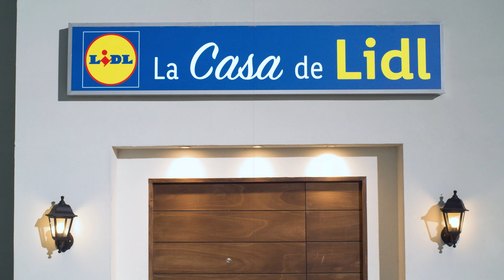Leche Frita caramelizada| Recetas Canarias | Lidl España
¿Te animas a preparar esta leche frita? ¡Una auténtica receta de Canarias!

No te pierdas ninguna de nuestras novedades haciendo clic

00:00 Intro
00:10 Preparamos la masa
00:30 Vertemos en un molde
00:40 Rebozamos
00:55 Freímos y decoramos
01:10 ¡A disfrutar!

Raciones: 8 | Tiempo de cocinado 30 min | Tiempo de preparado: 5 minutos

INGREDIENTES:
Ingredientes
- 1 litro de leche entera
- 150 g de azúcar
- 120 g de harina de maíz
- 1 rama de canela
- Piel de limón
- Piel de naranja
- Mantequilla para engrasar molde

Para rebozar y freír
- 2 huevos BIO
- 50 g de harina de trigo
- Aceite de oliva suave

Para caramelizar y decorar
- 50 g de azúcar
- 1 cucharadita de canela molida
- Helado de yogur y caramelo
- Galleta triturada

ELABORACIÓN:

Para hacer la masa de la leche frita:
1. Echamos en un cazo 750 ml de leche, la rama de canela, la piel del limón, la piel de la naranja y el azúcar. Removemos para evitar que se peque en el fondo y para que se disuelva el azúcar.
2. Hervimos a fuego medio durante 5 minutos para que infusione la leche con el sabor de la canela y la piel del limón y la naranja. Pasado ese tiempo, sacamos las pieles y la rama del cazo.
3. En un bol echamos el resto de la leche y la harina de maíz. Mezclamos con unas varillas de mano para disolver la harina en la leche y eliminar los grumos y echamos esta mezcla al cazo con la leche infusionada previamente.
4. Cocinamos removiendo continuamente con las varillas de mano hasta que espese la mezcla, aproximadamente durante 10 minutos. Tiene que quedar la consistencia de una bechamel muy espesa y cremosa.
5. Engrasamos con mantequilla el fondo y los laterales de un molde o bandeja rectangular con paredes altas. Al engrasarlo evitamos que se pegue la masa cuando la vayamos a desmoldar.
6. Echamos la mezcla que hemos preparado previamente en el molde, aplanando bien la superficie. Inmediatamente, tapamos la bandeja con papel film transparente haciendo contacto con la superficie de la masa para que no se forme costra.
7. Dejamos que atempere y refrigeramos al menos durante 6 horas para que cuaje bien y la masa adquiera la textura adecuada.
8. Pasado el tiempo de refrigerado, sacamos la bandeja del frigorífico, retiramos el papel film transparente, desmoldamos sobre una tabla y cortamos en cuadrados de aproximadamente 4 o 5 cm obteniendo 8 raciones.

Para rebozar la masa de leche frita:
9. Rebozamos cada porción en primer lugar en harina y después, batimos los huevos y bañamos cada porción en huevo batido, asegurando que cubrimos bien todos los lados.
10. A continuación, freímos las porciones en aceite bien caliente. Es recomendable ir friendo por tandas, de uno en uno o de dos en dos, para no sobrecargar la sartén y tener así una fritura perfecta.
11. Una vez tenemos la leche frita y dorada, escurrimos el exceso de aceite en papel de cocina.
Para caramelizar y servir la leche frita:
12. Mezclamos en un bol el azúcar y la canela molida y rebozamos la leche frita por todas sus caras.
13. A continuación, flambeamos la superficie de cada porción utilizando un soplete de cocina.
14. Servimos cada porción en un plato y acompañamos con galleta triturada y con una bola de helado.